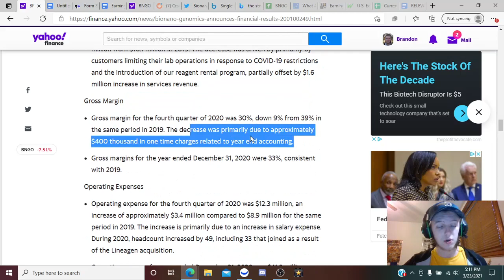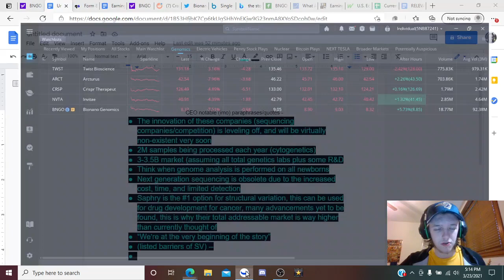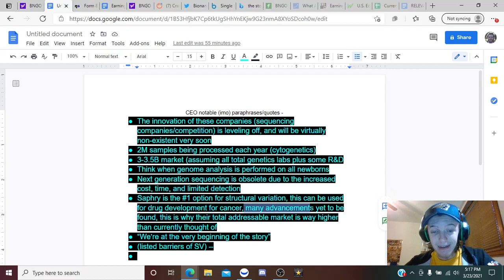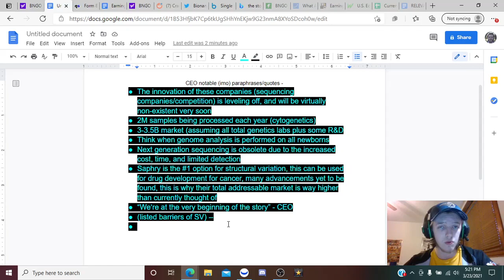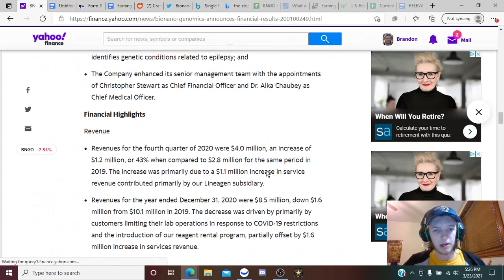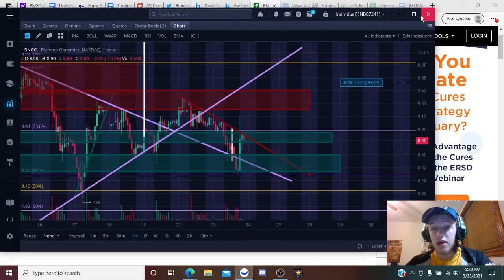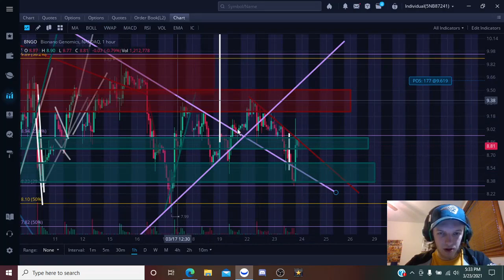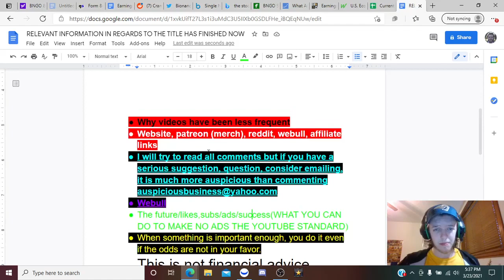BNGO HUGE REVENUE BEAT (Implications), My Thoughts on CEO's Presentation & Q&A + Technical Analysis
If you would like to donate to help me make content like this

Webull free stocks when your first deposit is $100 USD or more

Webull Advantages and Disadvantages (Is it worth it) - IS WEBULL THE BEST BROKER? Advantages and Disadvantages, What You Need to Know Before Using Webull - YouTube

Video detailing my exact month out price targets from Feb. to March that ended up having a 83% accuracy

FAKE Auspicious dissenT may be in comments BE CAREFUL and know that I will never ask you for whatsapp or money or whatever the fake mes are asking for!

Jim Cramer Segment Thread - (7) Cramer just recommended BNGO during lightning round! : BNGO (reddit.com)

Timestamps ---
Intro - 00:00
Financial Run Through - 00:11
My Thoughts on CEO's Presentation & Q&A - 1:34
Potential 2021 Catalysts - 10:16
Feedback on My EPS & Revenue Calculations - 11:30
Jim Cramer Mentioning BNGO - 12:35
BNGO Twitter (Potential Catalyst) - 13:26
Important Quote - 14:37
Fundamental Statistics - 16:03
Broader Market Indicators + Economic Events - 17:21
Technical Analysis - 18:18
Current Positions/Price Targets - 21:27
Helpful Tips (Not Very Related to Title) - 22:24

Stocks, Investing, Trading, Auspicious Stocks, Stock Market